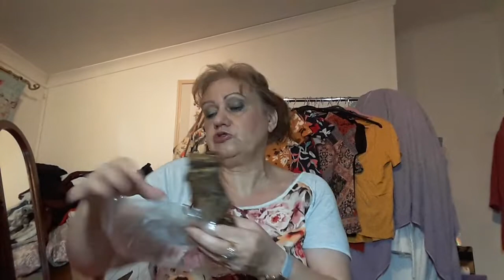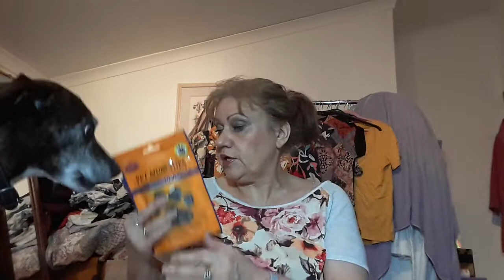Woof box for Spencer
This is Spencer's Woof box for December it costs £22.95 it's a great value box for Dogs.
Thanks very much for tuning in and watching I appreciate it Lynn xxx